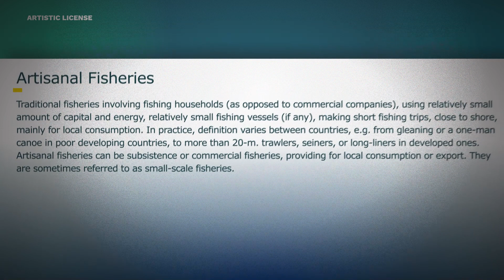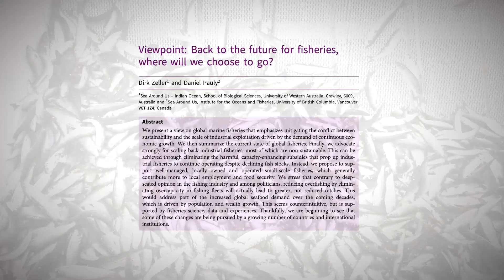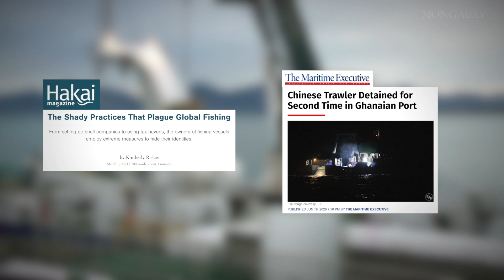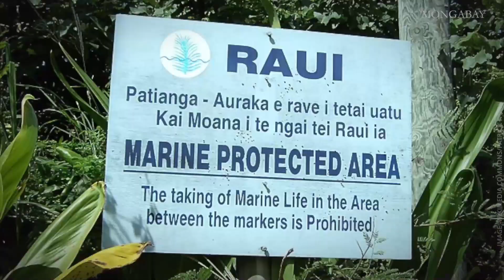What is the difference between industrial and artisanal fishing? | Mongabay Explains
This new episode of "Mongabay Explains" looks industrial and artisanal fishing.
Commercial fishing comes in many shapes and sizes but can be broadly categorized as industrial or artisanal. Mongabay looks at the difference between the two and their impacts on the environment.